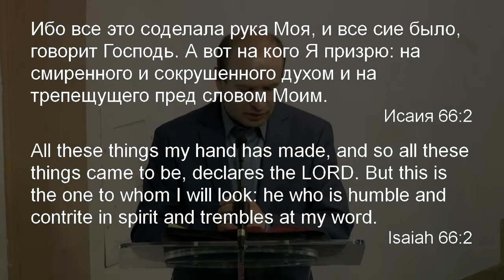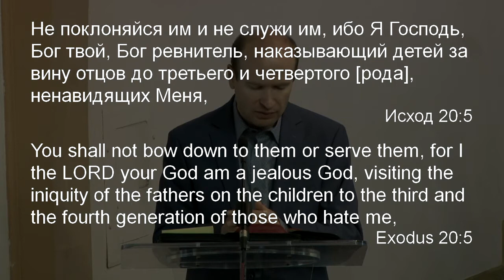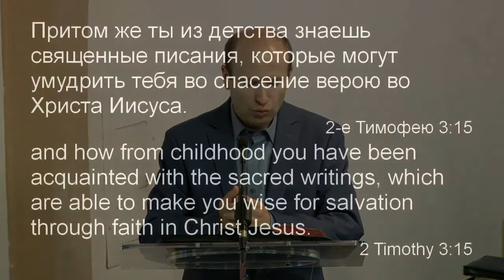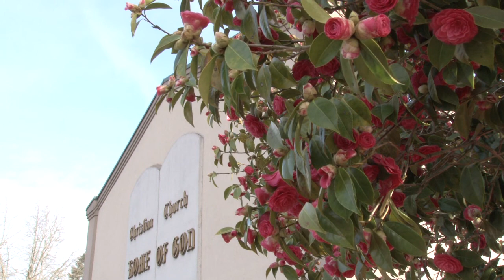Руслан Кокотэн -- Слово Божие